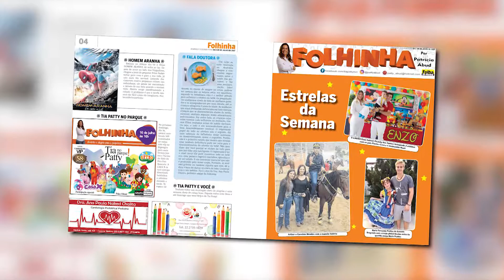pgm PASSO A PASSO 12 07 2017 BL 1